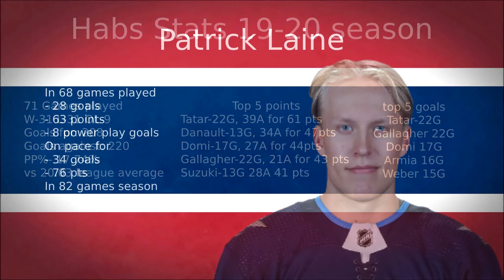8 possible new faces in Montreal(Habs Trade Rumors)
8 new faces could join the Montreal Canadiens organization this summer via trades or free agents signing.

Let me know if you guys had any other targets in mind for the habs or for any team and I can discuss them in another video maybe more league wide this time.

NHL news/ Trade rumors/Free agency (for the montreal canadiens)